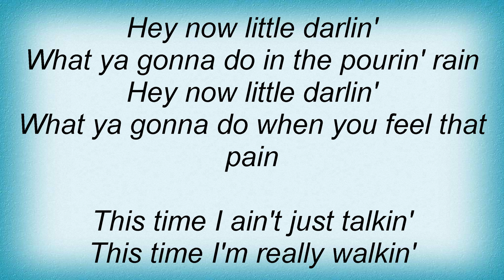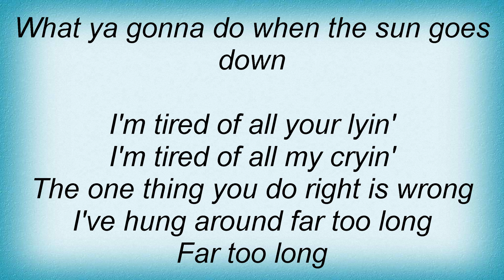Shelby Lynne - Hey Now Little Darlin' Lyrics